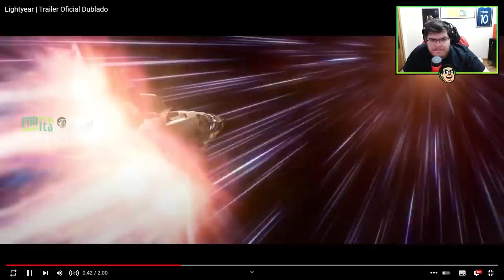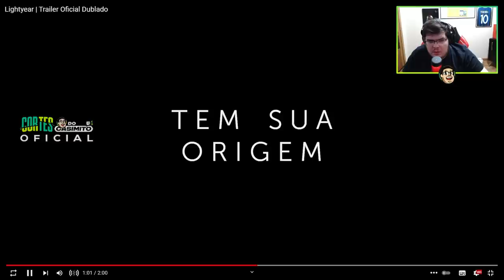CASIMIRO REAGE: TRAILER OFICIAL DE LIGHTYEAR | Cortes do Casimito